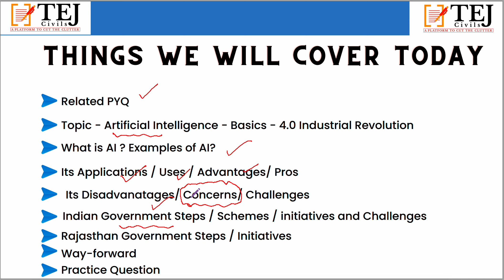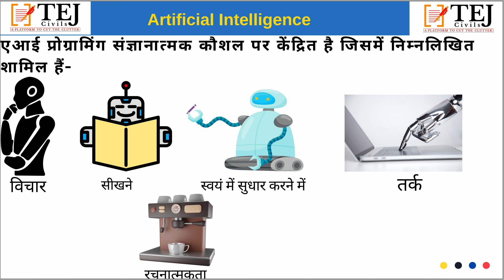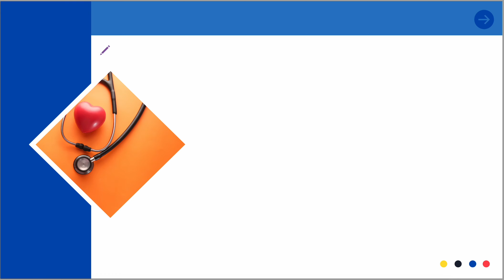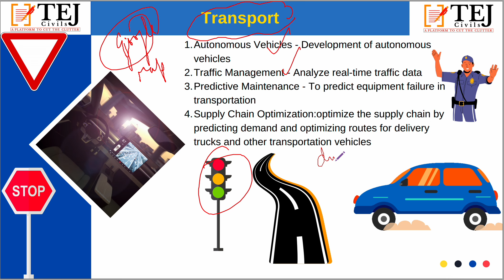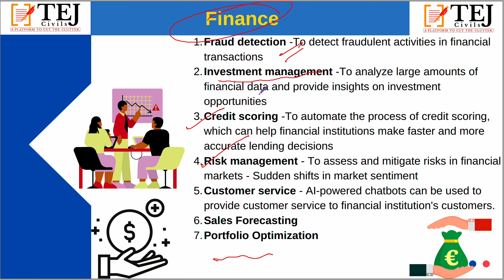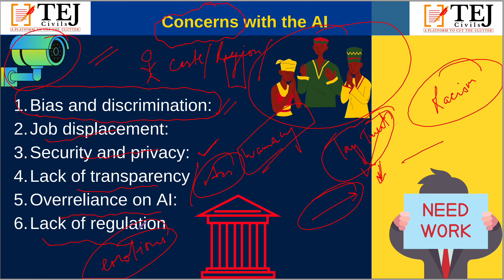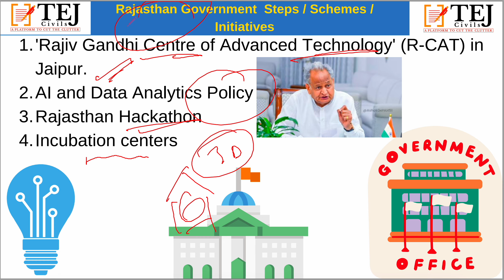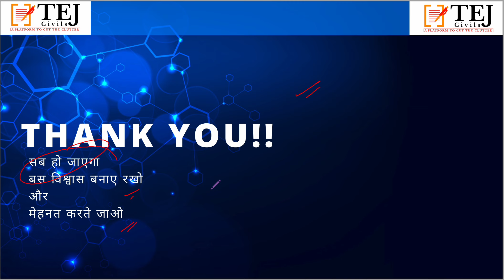Lecture -1 Topic - Artificial Intelligence : Mains RAS Sci & Tech Series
Artificial Intelligence  is the ability of a digital computer or computer-controlled robot to perform tasks commonly associated with intelligent beings.
As it is the important topic for RAS Mains Exam .
Applications Of Artificial Intelligence ?
Challenges of Artificial Intelligence ?
Government Initiatives for Artificial Intelligence
Artificial Intelligence and Agriculture